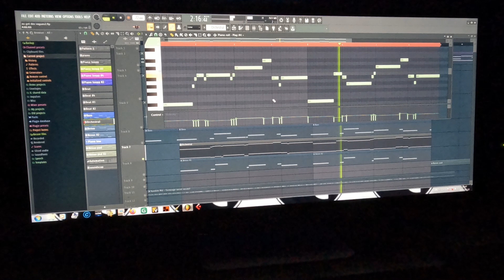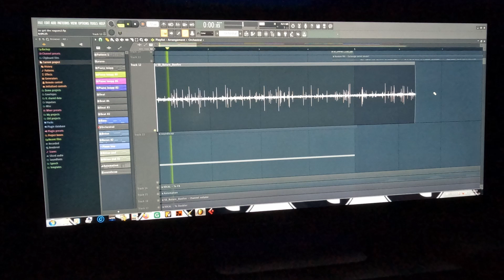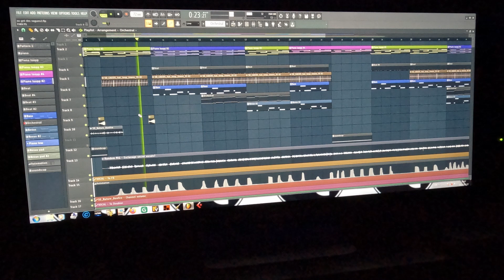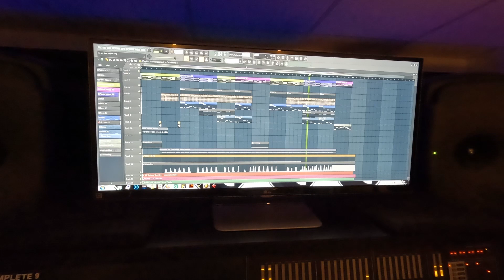Derrière la musique. Random MiG explique comment il a créé sa chanson "Au gré des vagues''.